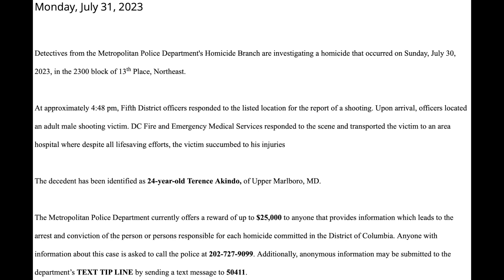Shooting–7/30/23–2300 Block of 13th Place NE–Terence Akindo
CORRECTION (in editing):
In the video, I misstate the street on which this shooting occurred. Terence Akindo was shot on the 2300 block of 13th Place, NE.

UPDATE (8/1/23):
Today, a suspect in this case, 37 year-old Anthony Green, of Northeast, DC, was arrested and charged with First Degree Murder while Armed for his alleged role in Terence Akindo's death. The MPD's most recent press release is linked below:

Press Release Text:
Homicide: 2300 Block of 13th Place, Northeast

Detectives from the Metropolitan Police Department's Homicide Branch are investigating a homicide that occurred on Sunday, July 30, 2023, in the 2300 block of 13th Place, Northeast.

At approximately 4:48 pm, Fifth District officers responded to the listed location for the report of a shooting. Upon arrival, officers located an adult male shooting victim. DC Fire and Emergency Medical Services responded to the scene and transported the victim to an area hospital where despite all lifesaving efforts, the victim succumbed to his injuries

The decedent has been identified as 24-year-old Terence Akindo, of Upper Marlboro, MD.